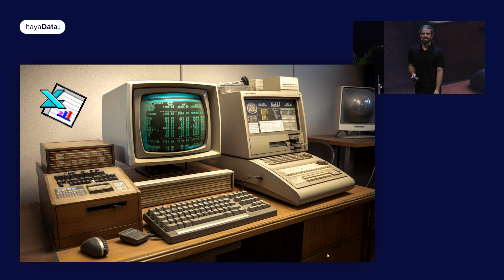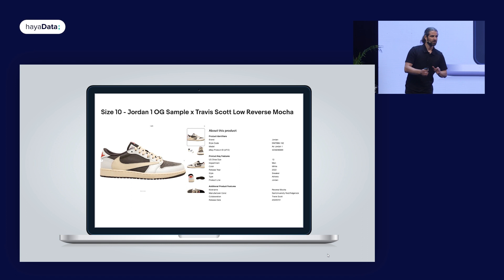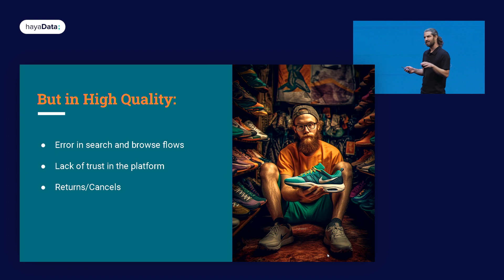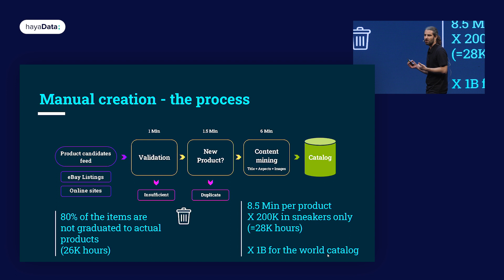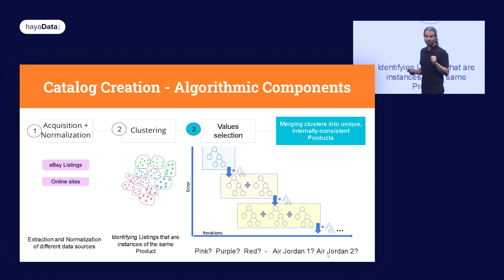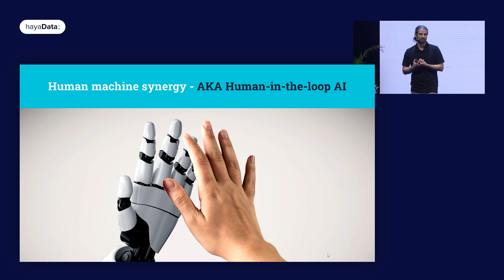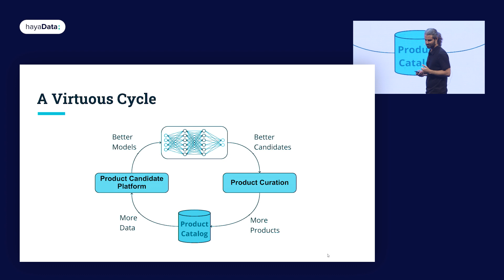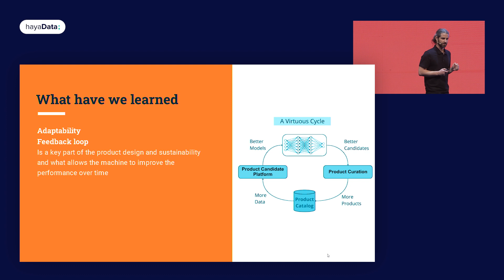Is AI Ready to Fully Take on the Work of Humans? Depending on the Use Case - Liav Sharon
eBay regularly works with a gigantic pool of data, collaborating with many different vendors in the process. In the past few years, the industry has seen an ongoing surge in the trend of using AI to perform actions so far done by humans; and here at eBay, too, we've been continuously examining this alternative, among other things to automate our catalog content management processes.
But our attempts, well… how should we put it? Made us realize that to date, the very best results can be achieved by using a combination of Data Operations professionals and ML automations. Simply put, human-machine synergy.
Today, we know that a scenario where AI fully replaces humans is at least a few more years away.
So, how did we create our combined work method? What is the proper task division between humans and machines? How do we make sure the human input is being leveraged to enhance future machine output? And do we really need to worry about being replaced?
All this and more will be discussed as part of the talk.

Liav Sharon is a Senior PM at ebay structured data group. Has worked in ebay for the past 8 years in different positions. Started as a data analyst, lead a team of operations and analytics and a PM for the past 5 years. Lead multiple solutions of applied machine learning data pipeline implementation for different data quality projects. Lives in Tel Aviv loves surfing and the sea.